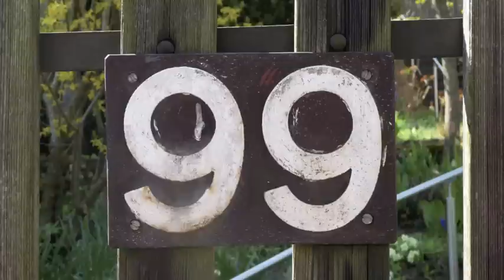Subway Fresh Fit 500 Preview '13 - Jimmy Joe's NASCAR Update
NASCAR Sprint Cup rolls into Phoenix International Raceway for Sunday's Subway Fresh Fit 500! It's the second race of the season and things get down to business. Can Jimmie Johnson make it two wins in a row? Not if Denny Hamlin has a say.

NASCAR PICS: AP, Getty Images, Yahoo.com, Zimbio.com  MUSIC: Out of Luck, Skin and Bones